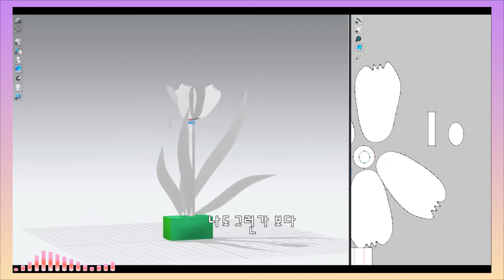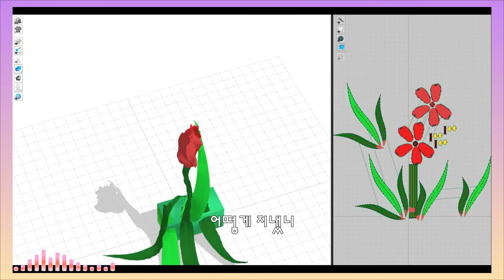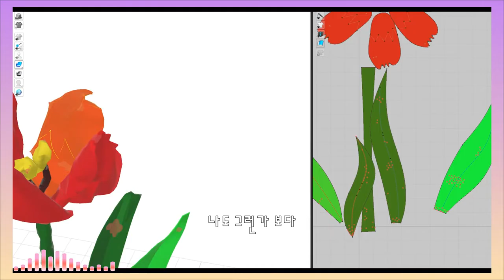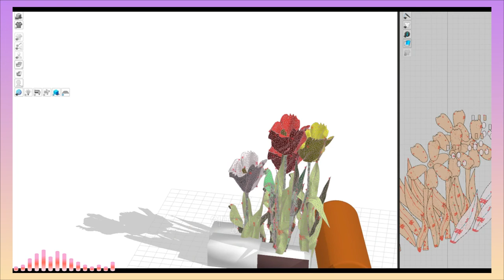튜울립 Tulip 3D로 만들기/오래의 부탁(BGM) 가사첨부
안젤라의꽃사랑"님의 튤립(Tulip) 꽃을보고
튤립꽃을 3D로 만들어 봤습니다.
음악 가사내용이 꼭 저한테 얘기하는것 같아서...BGM 넣었습니다.^^;

음악출처
[아판뮤직]
오래의 부탁 (Full Ver) - 박지윤(Park Ji Yoon)